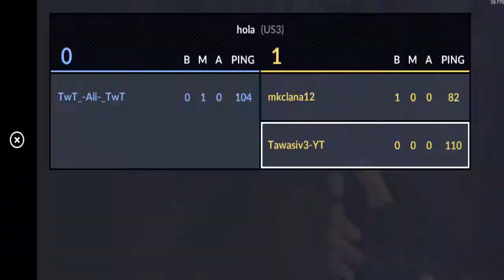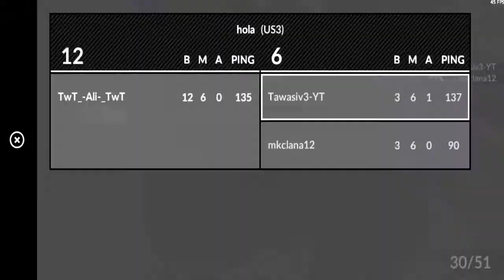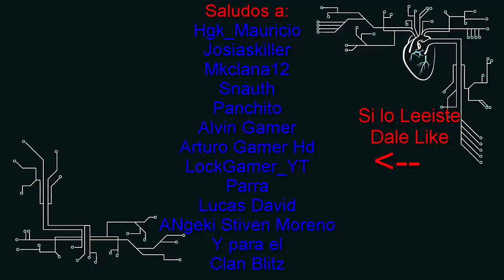2 vs 1|Devuelta|Tawasiv3YT|Critical ops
ya estoy de vuelta amigos jajajaja a ponernos activos en el canal porque vienes cosas cool os quiero tawasianos ya saben reto de 200 subs a por ellos